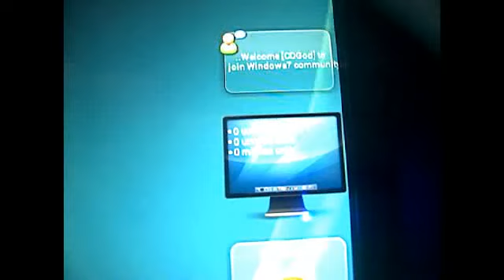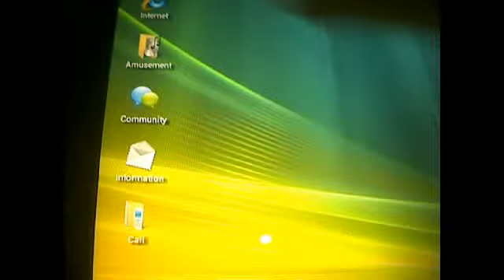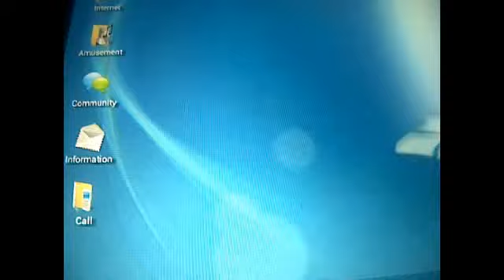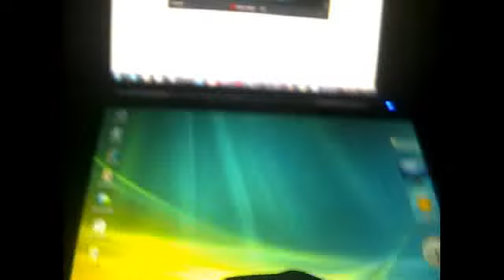Run windows 7 / vista on android [Launcher]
Raw footage of me showing off windows vista launcher on ICS.

MAGNET LINK (TORRENT NEEDED) COPY AND PUT IT IN YOUR ADDRES BAR:
magnet:?xt=urn:btih:2752ec69dbab65d1007eb891fca6a04b0f563879&dn=Windows+7+for+Android&tr=udp%3A%2F%2Ftracker.openbittorrent.com%3A80&tr=udp%3A%2F%2Ftracker.publicbt.com%3A80&tr=udp%3A%2F%2Ftracker.istole.it%3A6969&tr=udp%3A%2F%2Ftracker.ccc.de%3A80